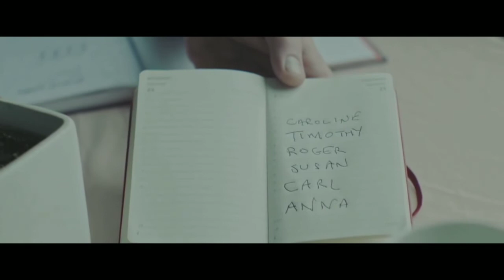The Kindred 2022 mobie clips || Part 1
kindred movie clips, kindred horror movie,ghost movie clips,horror recaps,mystery recapped,movie all clips,
kindred jungle,kindred guide,kindred gameplay,

Hi guys, in this video I will be explaining a mystery, horror movie named The kindred.

The story starts with a woman running with a terrified face, when she comes out of the house a persons body fell right beside her and when she tried to run she was hit by a car. See the video for full story.